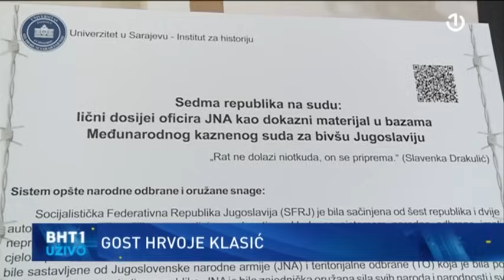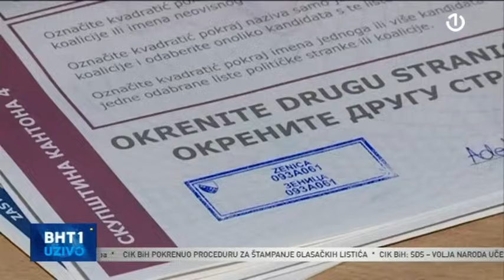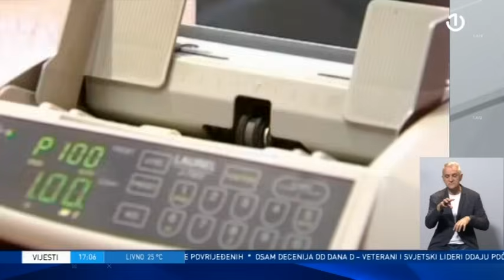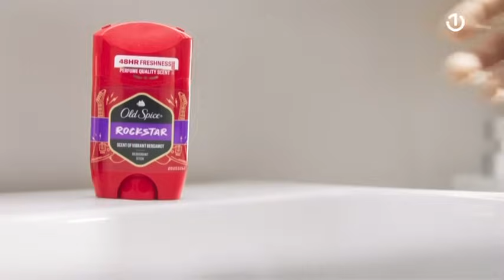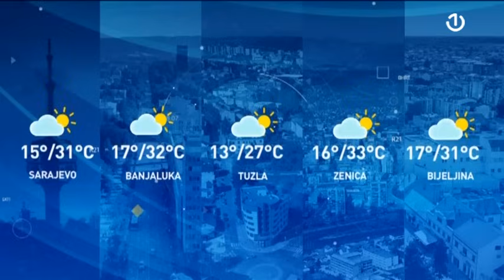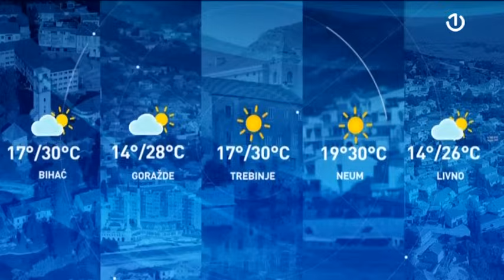BHT1 Uživo - 06.06.2024.